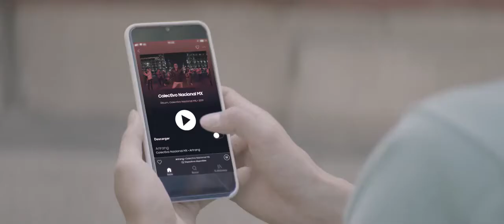KOR PD’s Pick: Arirang x Cumbia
[ K-Culture Treasure Trove_Exploring Precious Hidden Aspects of Korean Culture ]

The Arirang-Cumbia - a combination of Korea’s traditional song ‘Arirang’ and Latin America’s ‘Cumbia’ rhythm.

Mexican artists have reinterpreted the Miryang Arirang, an Arirang folk song of Korea.

Enjoy the ‘Arirang-Cumbia’ music video.

KOR PD’s Pick: 아리랑 쿰비아

[ K-Culture Treasure Trove_숨겨진 보석 같은 한국문화 콘텐츠를 소개해드립니다. ]

한국의 전통민요 밀양아리랑과 전통라틴음악 쿰비아의 만남,

신나는 쿰비아 리듬과 어우러져 더욱 흥겨운 밀양아리랑을 들으며
멕시코시티의 아름다운 풍경을 감상하세요.